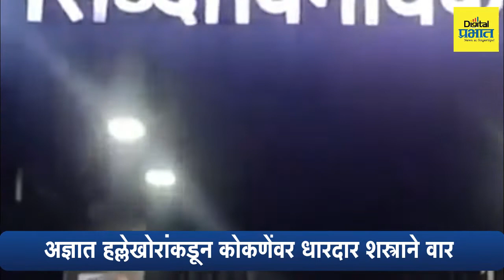शिवसेनेचे नाशिक विधानसभा प्रमुख निलेश कोकणेंवर अज्ञातांकडून प्राणघातक हल्ला...6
शिवसेनेचे नाशिक विधानसभा प्रमुख निलेश कोकणेंवर अज्ञातांकडून प्राणघातक हल्ला...